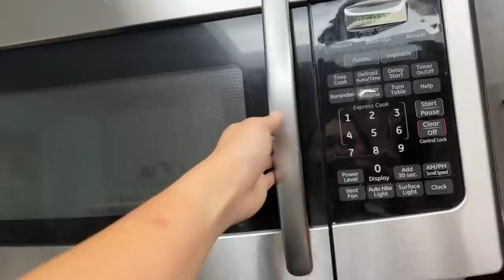Vlog 1801 ll JADE TRỔ TÀI BƠI LỘI LẠI- 1 NGÀY CỦA GIA ĐÌNH TRÔI QUA NHƯ VẬY Ạ!!!